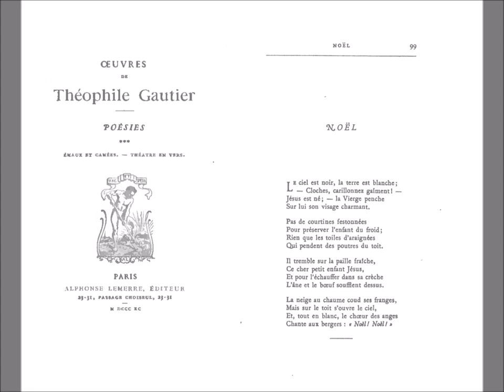Noël, Théophile Gautier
NOËL

Le ciel est noir, la terre est blanche ;
— Cloches, carillonnez gaîment ! —
Jésus est né ; — la Vierge penche
Sur lui son visage charmant.

Pas de courtines festonnées
Pour préserver l’enfant du froid ;
Rien que les toiles d’araignées
Qui pendent des poutres du toit.

Il tremble sur la paille fraîche,
Ce cher petit enfant Jésus,
Et pour l’échauffer dans sa crèche
L’âne et le bœuf soufflent dessus.

La neige au chaume coud ses franges,
Mais sur le toit s’ouvre le ciel,
Et, tout en blanc, le chœur des anges
Chante aux bergers : « Noël ! Noël ! »